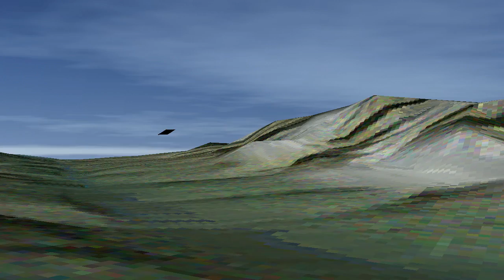Nº 194 CAN PICAFORT CALA AGUILA MALLORCA ESPAÑA